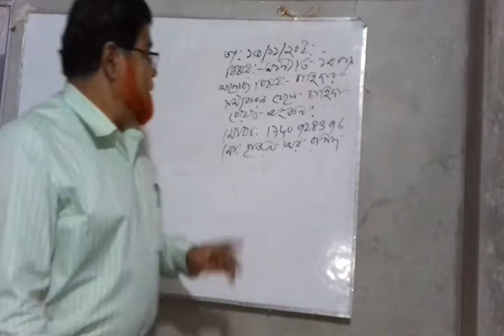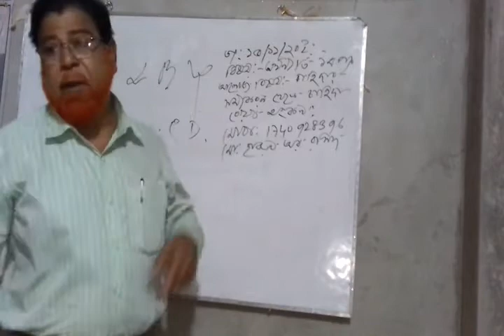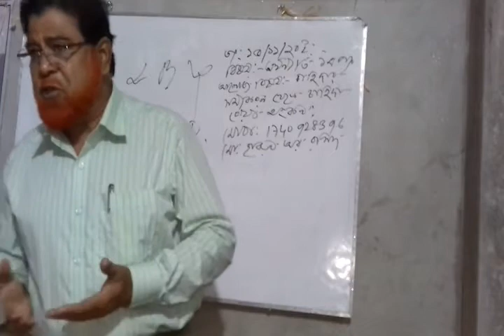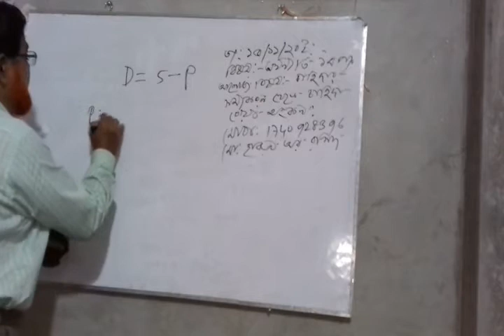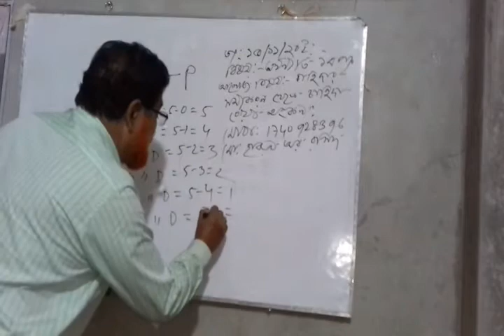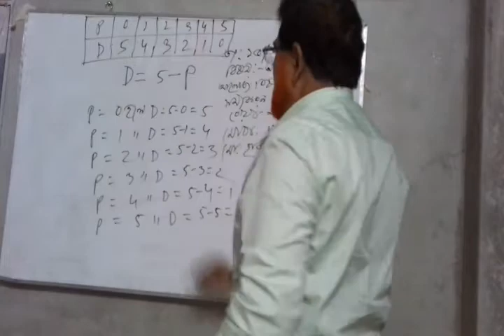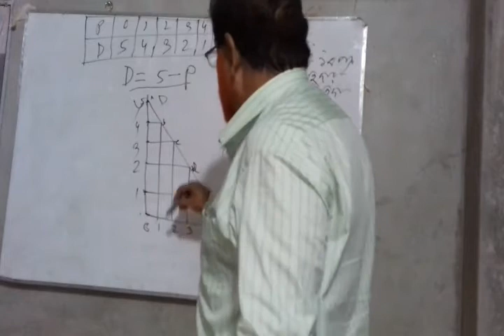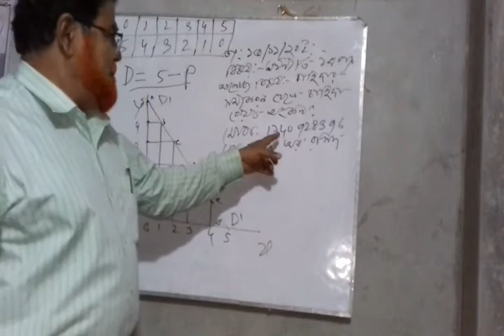উচ্চ মাধ্যমিক অর্থনীতি ১ম প্ত্র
মোঃ হারুন-অর-রশিদ
সহকারী অধ্যাপক- অর্থনীতি
নাজিরপুর ডিগ্রি কলেজ, গুরুদাসপুর,  নাটোর।